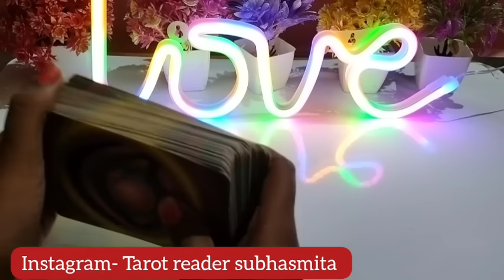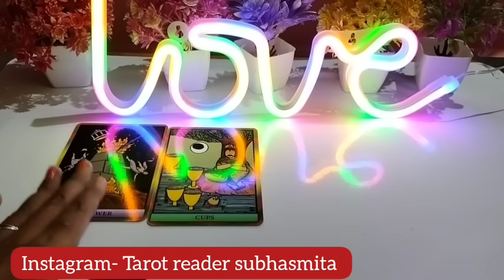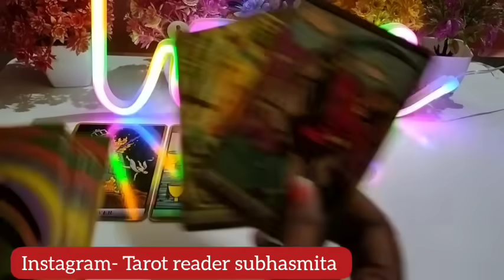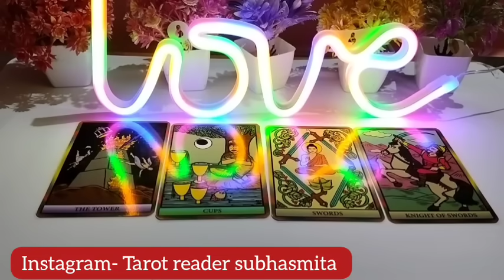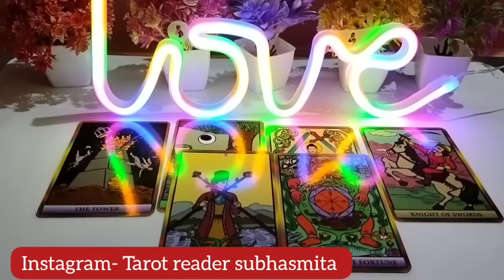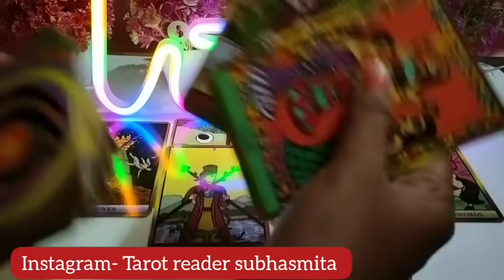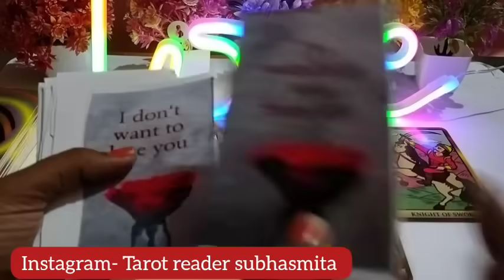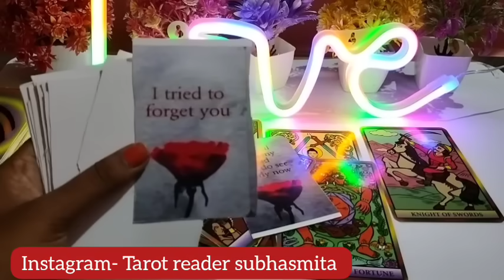LOVE- NIGHT CURRENT FEELINGS 💛 current feelings tarot hindi today 💓 current feeling tarot hindi 💓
🙏JAI BHOLENATH 🙏

♥️ SUBHASMITA💚

SECOND CHANNEL

@1111 Tarot

note-